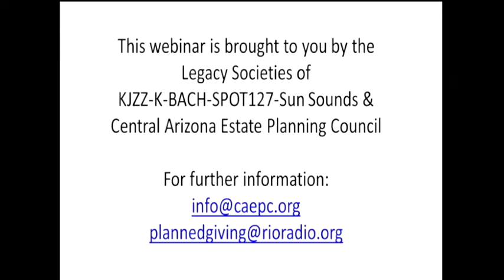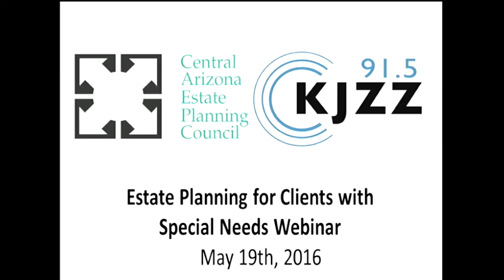Estate Planning for Clients with Special Needs Webinar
KJZZ is a listener supported public radio station broadcasting to the Phoenix metropolitan area. The station features a commercial-free mix of local, national and world news, entertaining weekend shows, classic jazz and blues.

KJZZ is on the air at 91.5 FM,  online at kjzz.org or on the go through the KJZZ mobile app.

Facebook.com/KJZZphoenix
@YourKJZZ for community chat
@KJZZphoenix for newsroom content